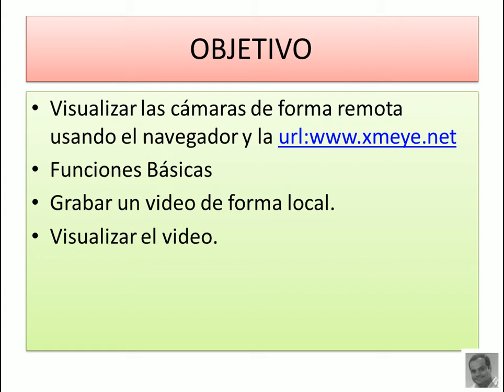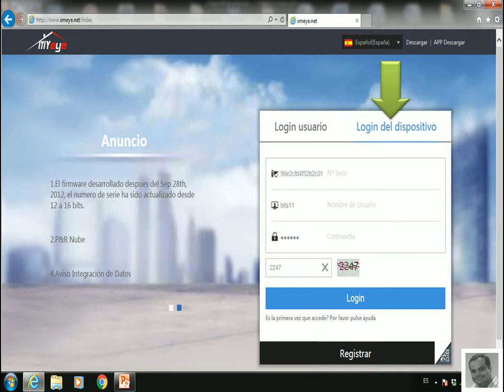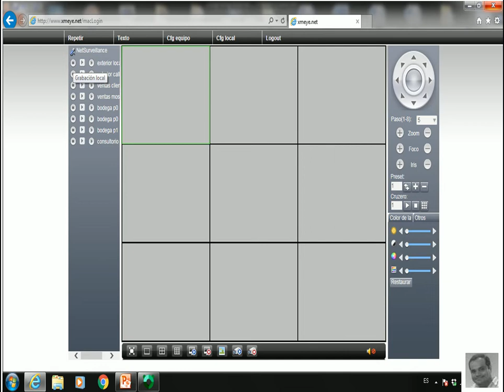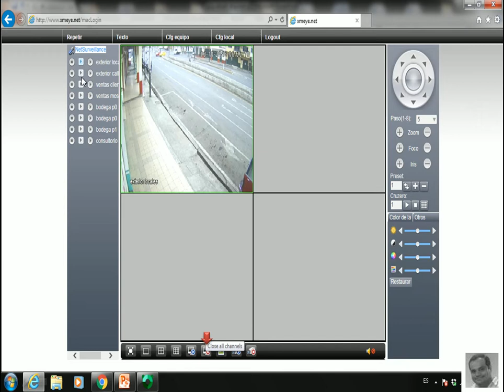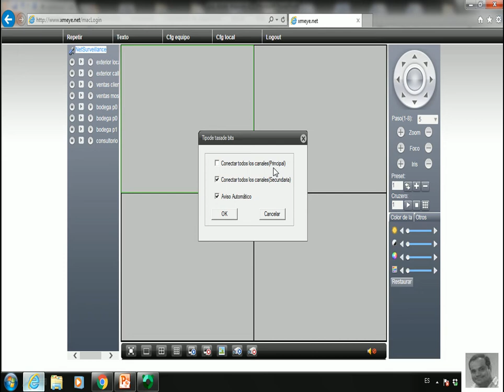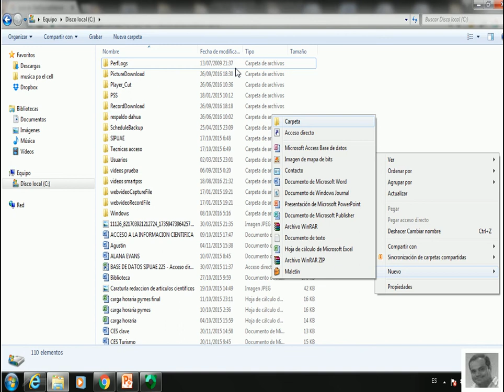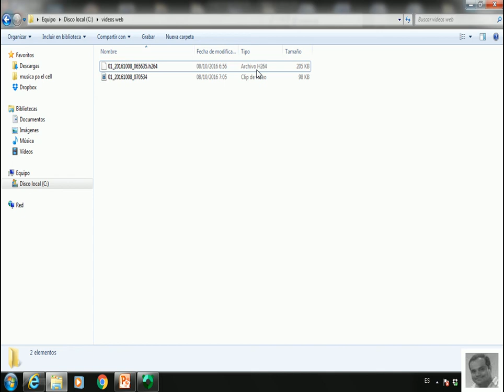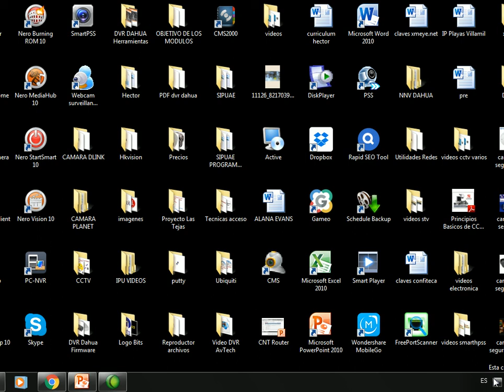Parte 2, - P2P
como visualizar las camaras de forma remota desde el navegador internet explorer usando P2P.

Guayaquil - Ecuador